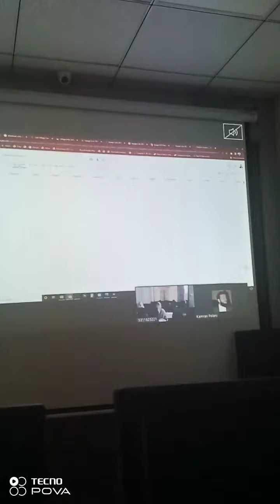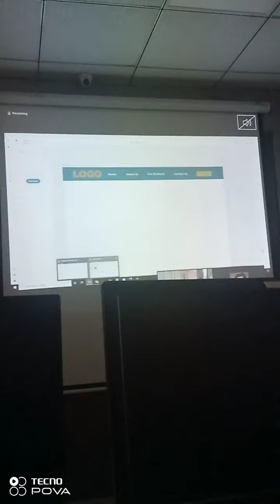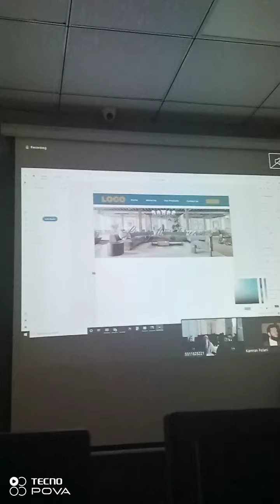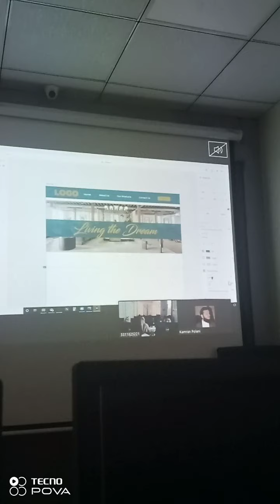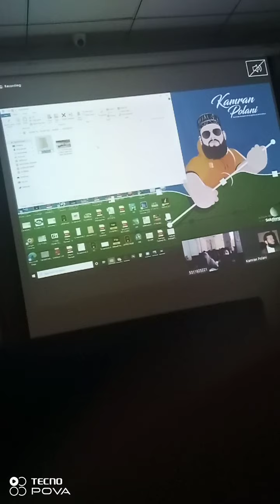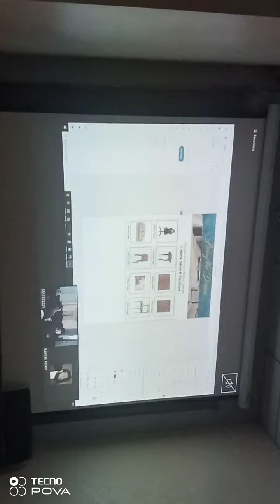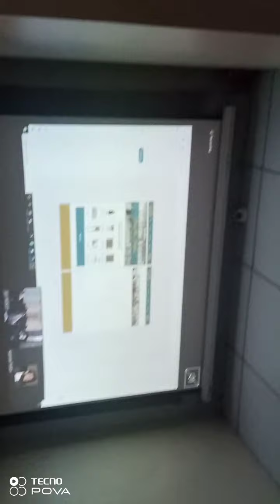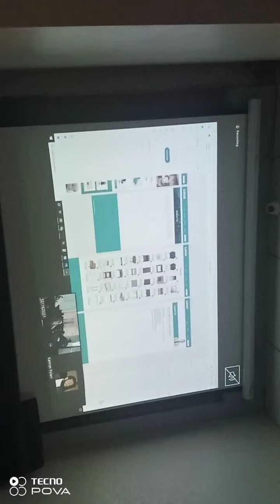April 3, 2022